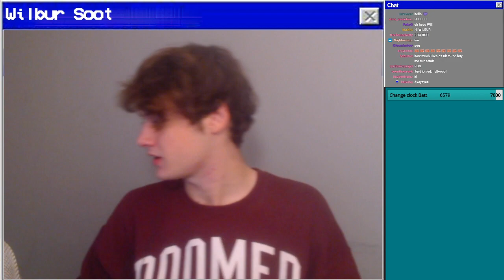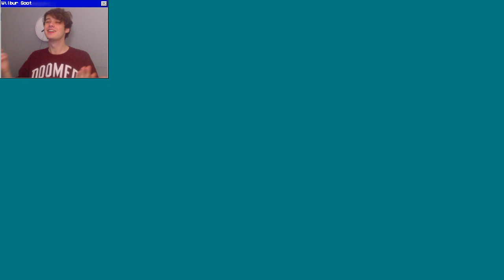100 Players Rebuild Civilization in Minecraft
first tommy & wilbur 100 player challenge stream !!
Streamed on October 14th, 2020
his @s: